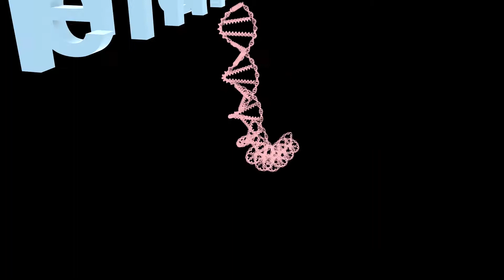Overdramatic fake TV channel ident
Practicing MASH network animation in Maya for school project